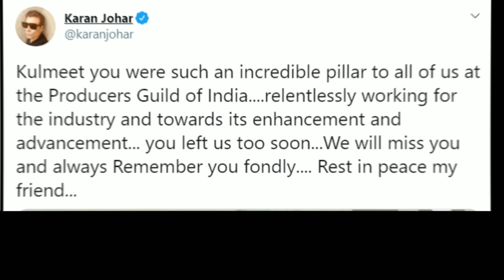शाहरुख़ और आलिया का रो रो कर बुरा हाल, बॉलीवुड को तीसरा बड़ा झटका ! Kulmeet makkar